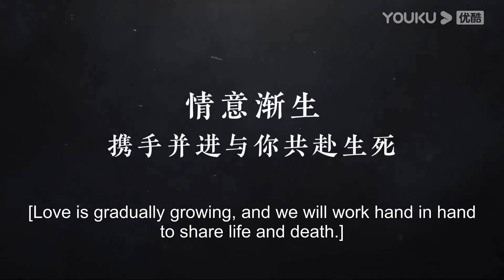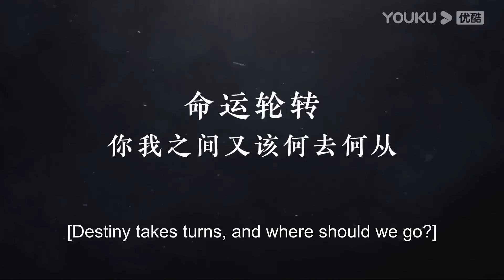ENGSUB【TRAILER】虐恋！落魄千金沦为失忆丫鬟，反复爱上霸道督军萧鸿烨！| 锁爱三生 Circle Of Love | 李九霖/关畅 | 民国爱情 | 优酷 YOUKU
💌Click to download YOUKU International APP, your favorite show is

📺【锁爱三生 Circle Of Love】彼时，首富独女顾梦被未婚夫萧鸿烨害得家破人亡。如今，顾梦黑化归来，变身舞女，要刺杀已成为权势滔天的军阀萧鸿烨，却遭遇意外，导致失忆，反而被萧鸿烨禁锢在身边当丫鬟，百般折磨。但即便遭遇奇耻羞辱，顾梦从未妥协，她带着满腔愤恨和仇恨，誓要揭开真相，手刃仇人时，却又在相恨相杀，和一次次反复失忆后，如命运般不可自拔地爱上了萧鸿烨……
🤍主演：李九霖/关畅/袁梓铭/吴洛浛
🤍集数：24集